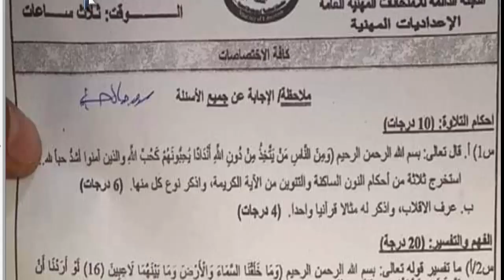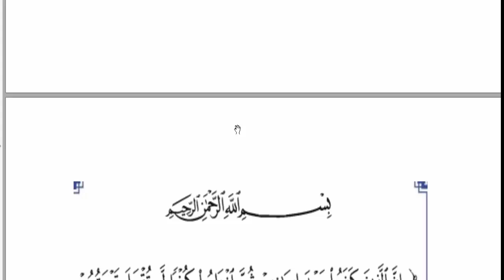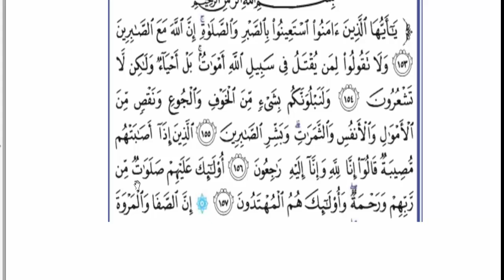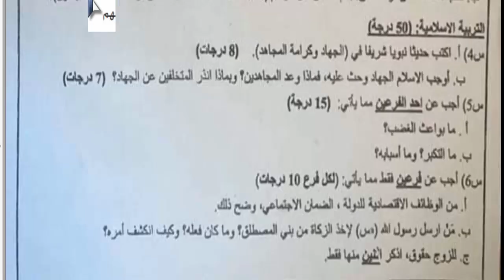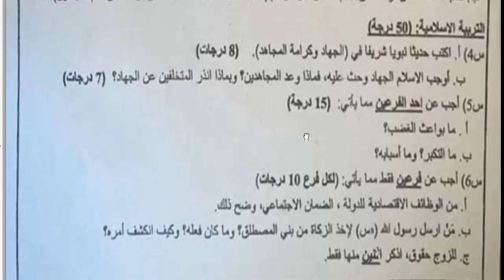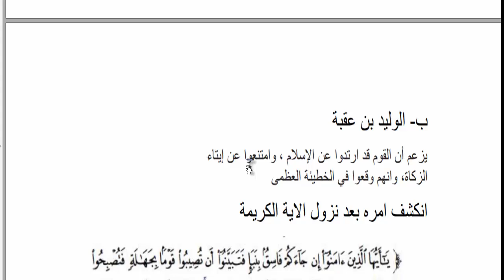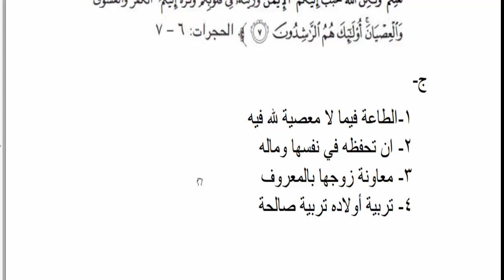اسئلة واجوبة الاسلامية للصف الثالث المهني بكافة فروعه الامتحان التمهيدي 2022